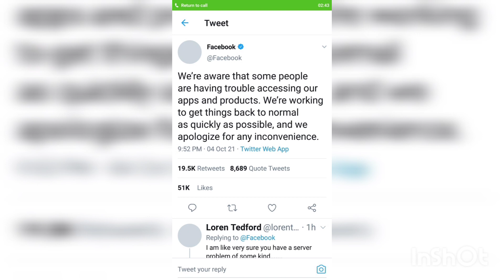WhatsApp Facebook Instagram not working| WhatsApp kyon Band Hai| Band Hogaya Facebook WhatsApp Insta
Whatsapp,Facebook,Instagram not working
All social media server down
Fix whatsapp problem
Whatsapp server down
Social  Media server down
Band hogya whatsapp
fix whatsapp problem
WhatsApp Facebook instagram kyon nahi chal raha
Whatsapp Problem
4th October
Today Whatsapp problem
Today Facebook problem
Why Whatsapp is not working?
Band Hogya Whatsapp Facebook Instagram
All Social Media App blocked
All Social Media not working
Facebook Kam nahi Kar Raha
Kya Krein
solve whatsapp problem
all social media app ban
server down news whatsapp
today facebook whatsapp instagram problem
Whatsapp not sending
Whatsapp message not sending
Fix instagram not working
Whatsapp tips and tricks
Whatsapp not working on android
millennium education